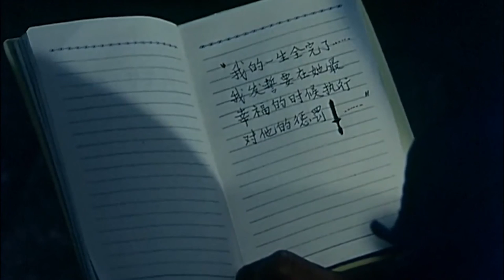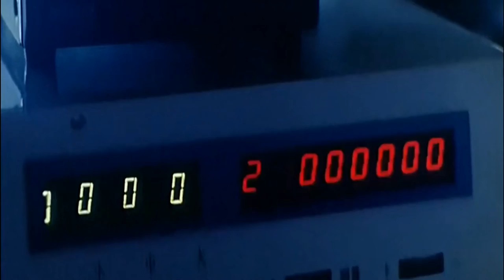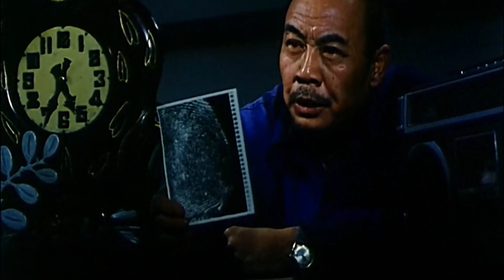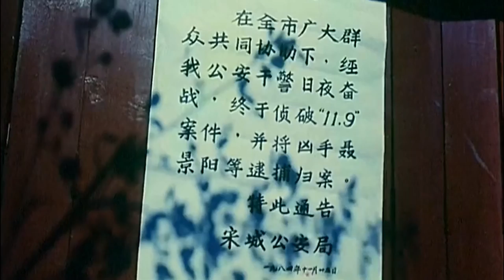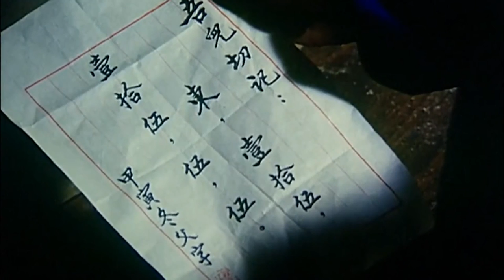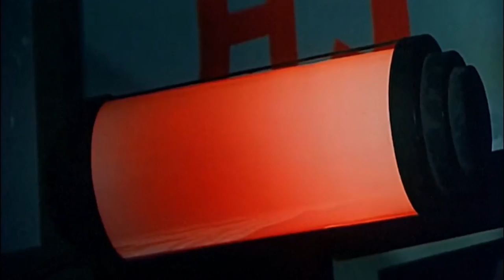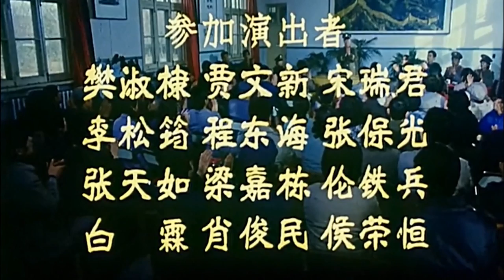《血案疑踪》国产经典老电影 HD 国语 华语彩色故事片 华语老电影📽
剧情简介：
深秋时节，中原某城市。“茂元记”店铺火光冲天，消防车和警车呼啸而至，经足迹专家祁凡（斗兵 饰）侦察发现，会计小楚（梁玉瑾 饰）与打更人倒在血泊之中。“茂元记”党委书记肖诚（傅祖成 饰）向警方提供小楚曾遭恫吓的线索，祁凡则根据现场遗留女鞋分析出案犯腿瘸的特征。公安局收审了毒打小楚男友陈华（沈冠初 饰）的歹徒，而主犯潘建国闻讯潜逃。潘父把儿子来要衣服的信交给刑警，入夜，侦察员抓住了潘建国，但经现场血型比对后，排除了其嫌疑。后在铁道旁发现一名被人勒死的瘸腿者，他才是真正的凶手。几天后，侦察员抓获了勒死同伙的聂景阳，不料审讯时他服毒自杀.